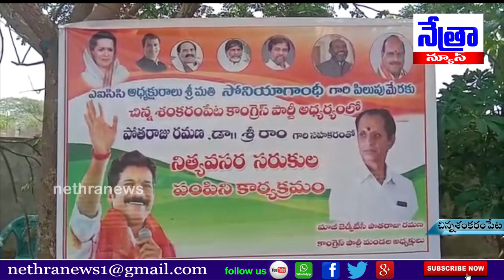చిన్నశంకరం పేట/కాంగ్రెస్ మండల అధ్యక్షుడు పోతరాజు రమణ తన సొంత నిధులతో నిత్యావసర సరుకులు - Nethra News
|| Nethra News || చిన్నశంకరం పేట ।।